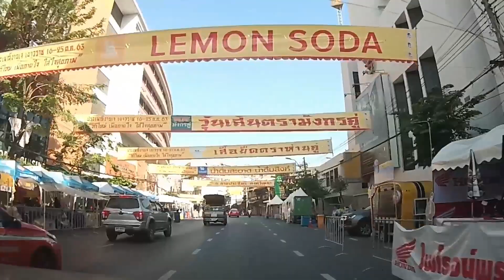Driving in Bangkok บรรยากาศเยาวราช..สนามหลวง...ปิ่นเกล้า...27/10/63